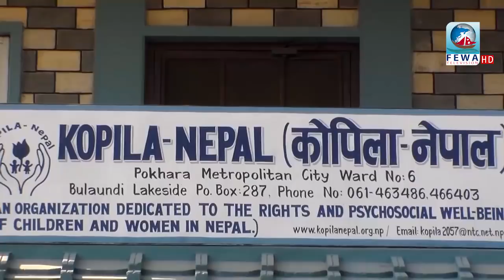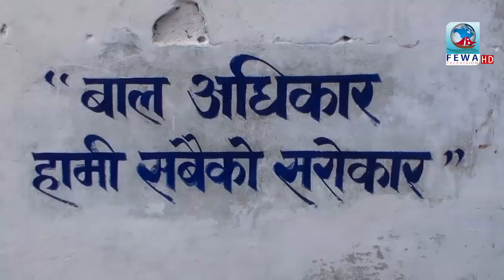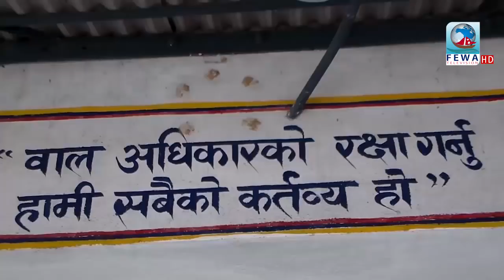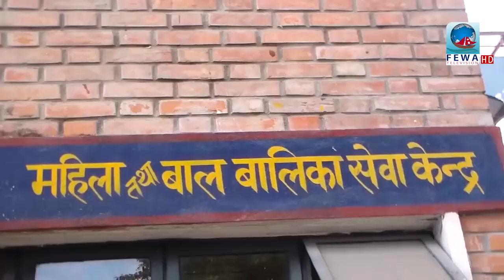प्रहरी मेरो साथि माघ ४ Police My Friend Poush 4